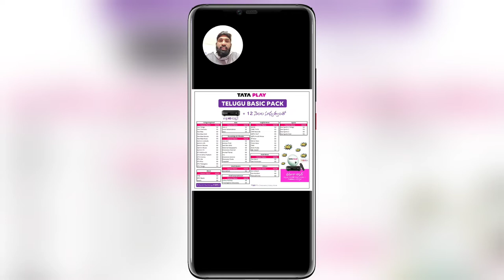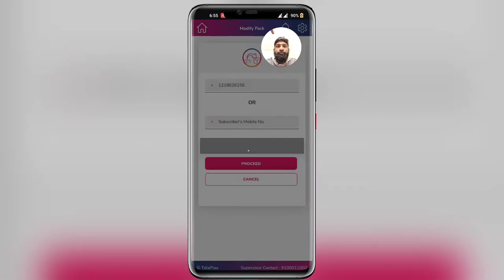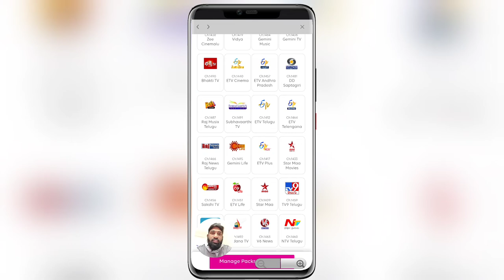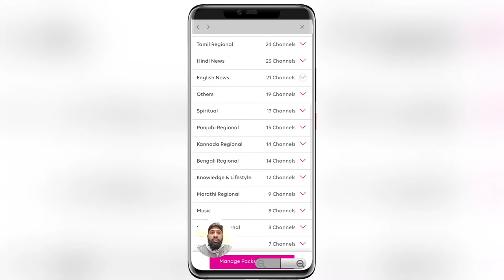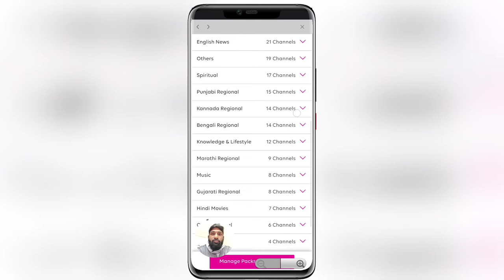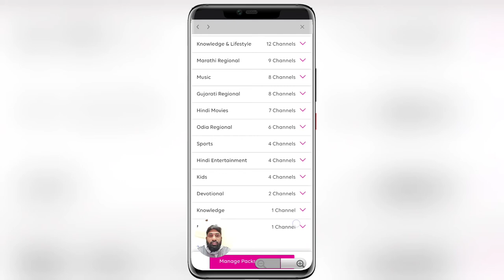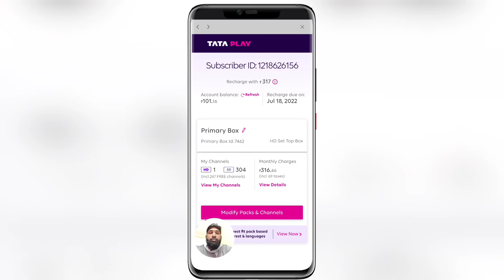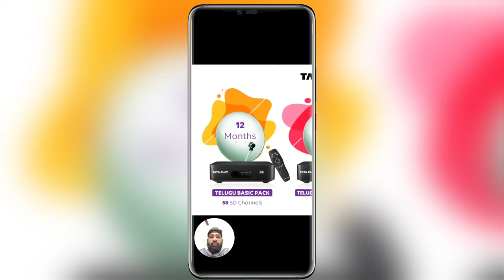tataplay NewConnection Telugupack 12month recharge full details tataplaytechnician offer ofline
Tataplay#tataplay NewConnection Telugupack 12month recharge full details tataplaytechnician offer ofline
This offer is only offline
New connection 12 months recharge telugu pack
4000/-₹